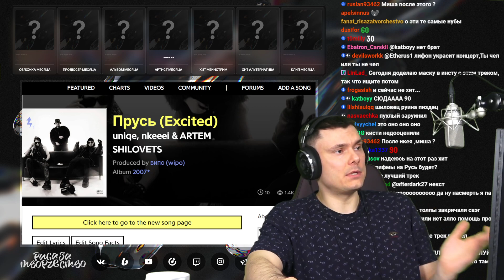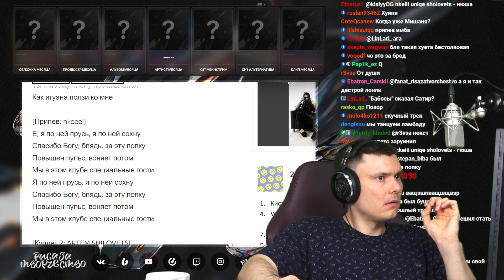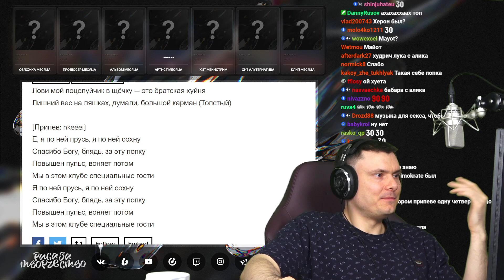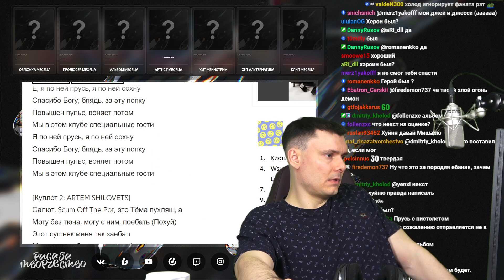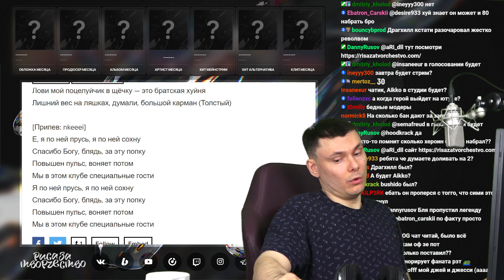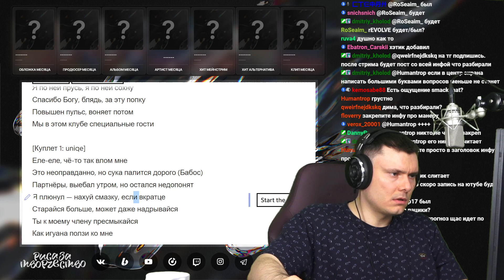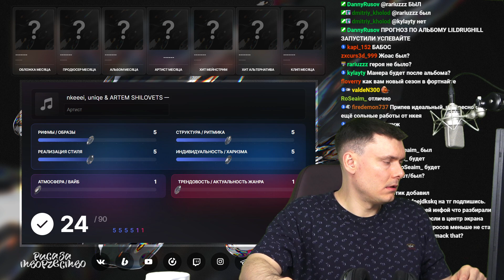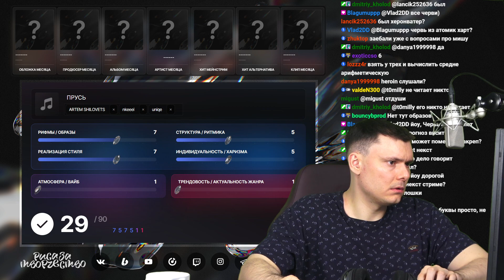uniqe , nkeeei , ARTEM SHILOVETS — Прусь | Реакция и разбор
Разбор трека uniqe , nkeeei , ARTEM SHILOVETS — Прусь от "Риса за Творчество" (Реакция)